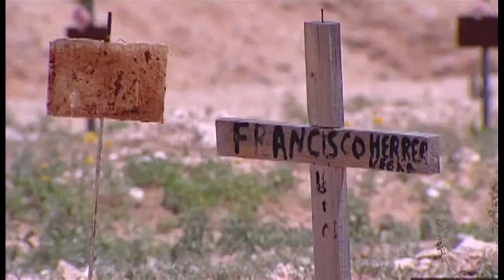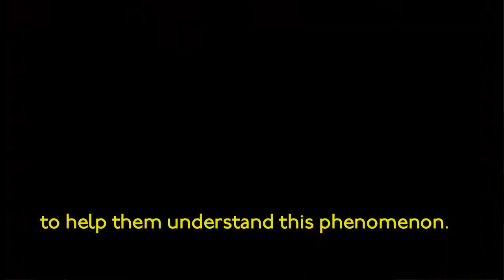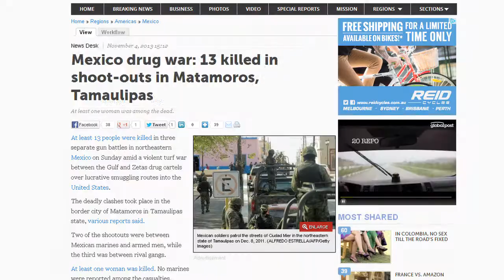Narco Novellas: Columbian Drug Cartel Dramas I The Feed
Narco Novellas take sex and violence to another level as they expose the underworld of Colombia's drug cartels. They're very violent and based on real events. But could they be coming to Australia?

Produced by Gabriel Virata and Patrick Abboud.

The Feed airs weeknights at 19:30 on SBS 2.